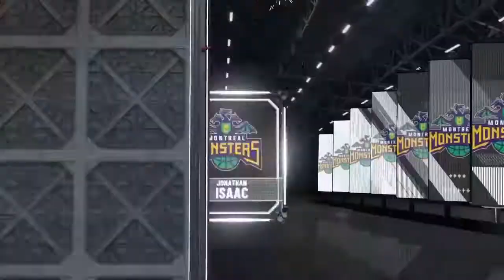NBA2K MyGLYG 2021-22 : Miami Heat @ Montréal Monsters